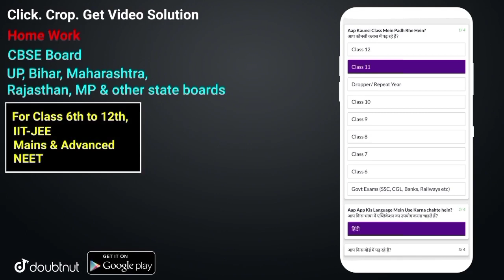बिहार बोर्ड मैट्रिक इंटर 2021 परीक्षा बड़ी खबर|10th 12th Dummy Admit Card में करना होगा सुधार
Matric inter Exam bigg change 2021: Bihar Board 10th 12th Syllabus Change 2021 Exam||Bseb Pattern 2021Bihar board Matric inter exam 2021 All syllabus Change?

More Features :

1) Saari important books milengi solved video solutions ke saath

2) Previous year papers, Important PDFs, Question Bank

3) Crash Course, Mock Tests, Quiz

4) India's biggest student's community

& much more

3 Crore se zyada bachho ka bharosa!!